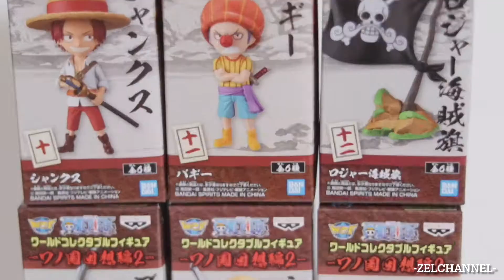Roger Pirates WCF